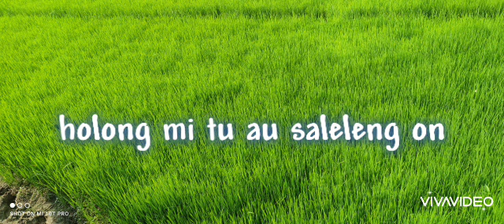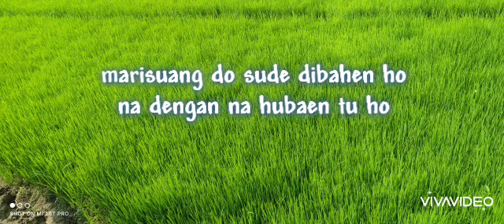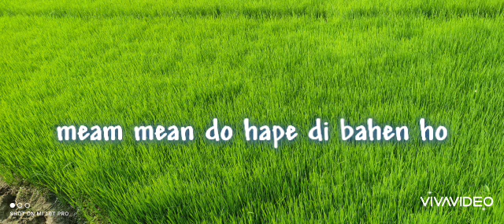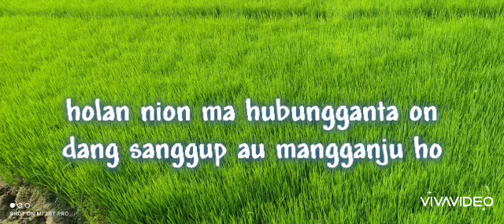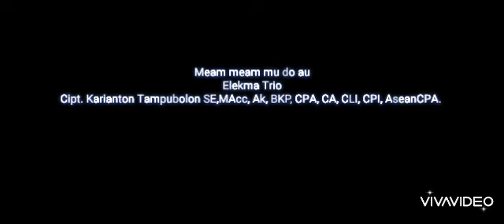Meam mean mu do au Elekma Trio Lagu batak terbaru cipt karianton Tampubolon, CPA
meam meam mu do au elekma trio, sapala naung hupillit nagogoi voice, tartipu au falado trio, lagu batak terbaru